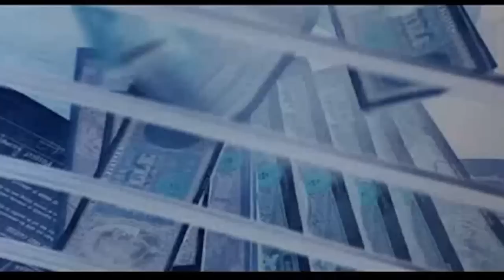The Talented Mr. Ripley (1999) Trailer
Special guest Mark Patton, star of A Nightmare On Elm Street Part 2, writes this week's edition of Deconstructing Cinema with a scene from The Talented Mr Ripley.